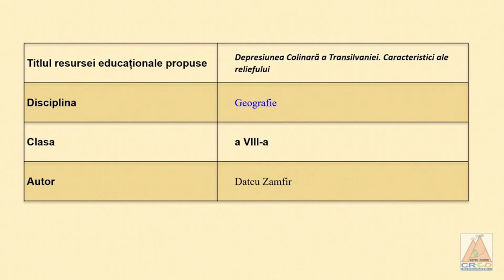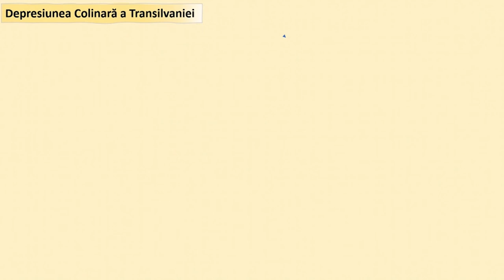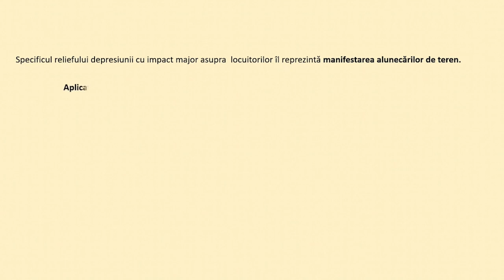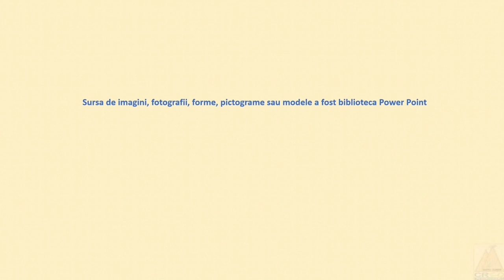Depresiunea Colinară a Transilvaniei – caracteristicile reliefului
Resursa este o prezentare dinamică principalelor caracteristici ale Depresiunii Colinare a Transilvaniei.